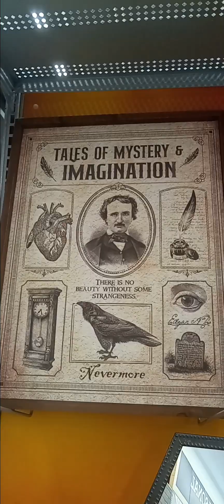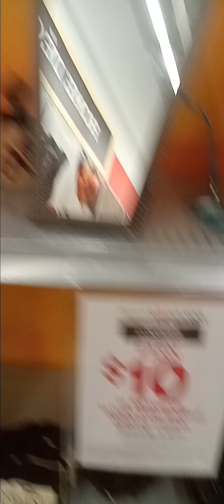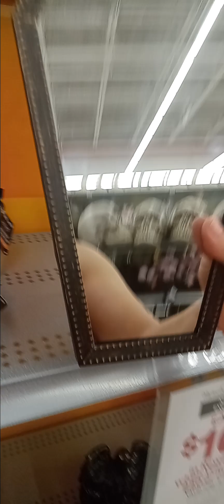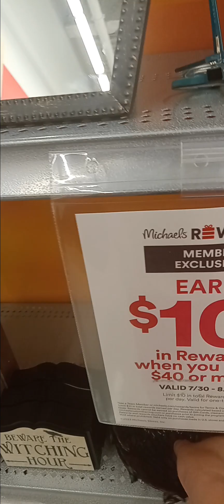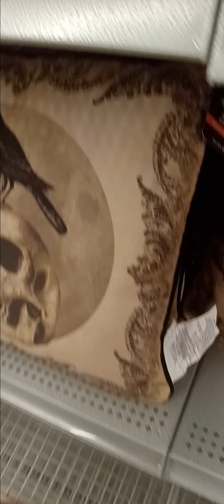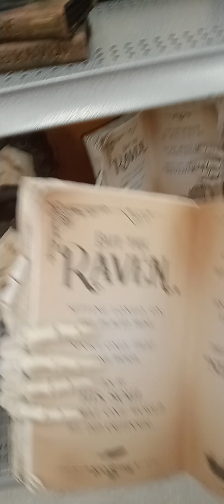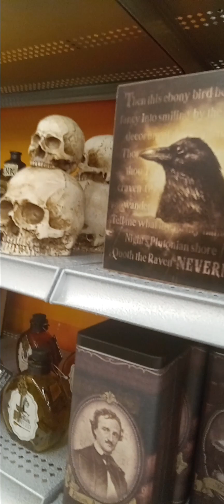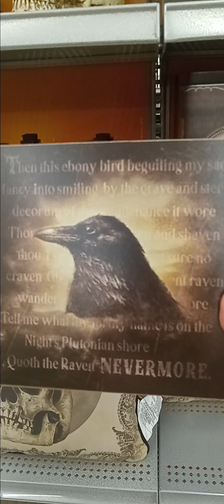Michaels art and crafts store in Bricktown mall